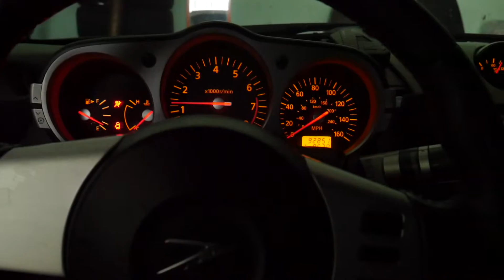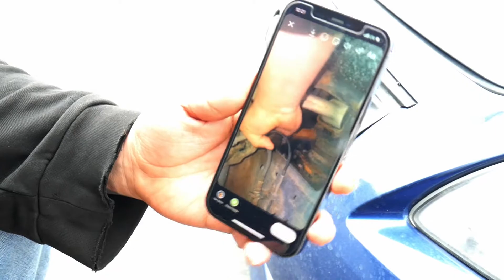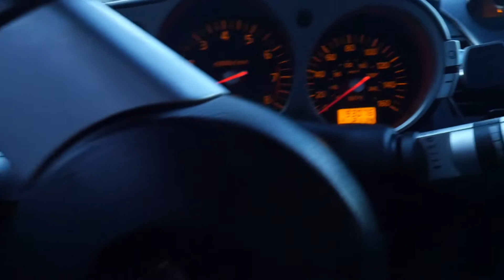TRUMPET BOYS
The title says it all haha
I hope you all have an amazing day stay safe & I hope you all enjoyed this little vlog I know it wasn't much but like i've said before be expecting more and better videos.